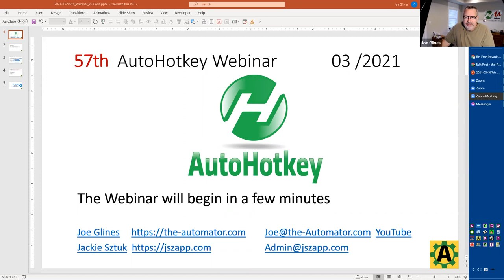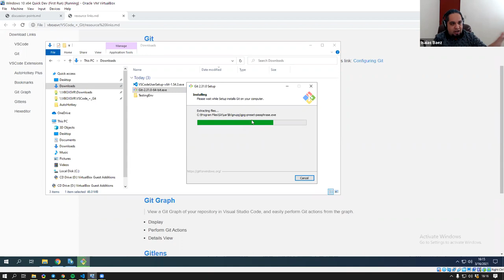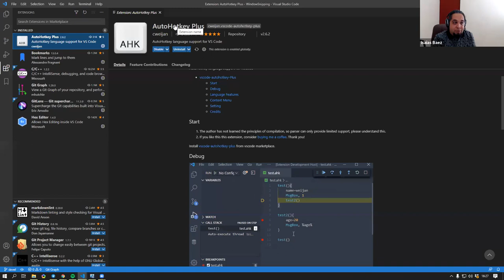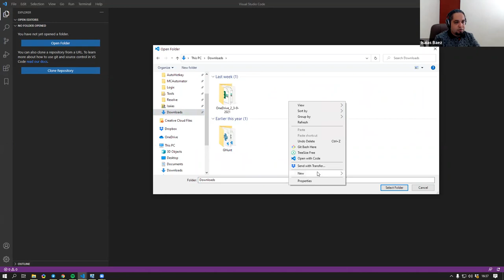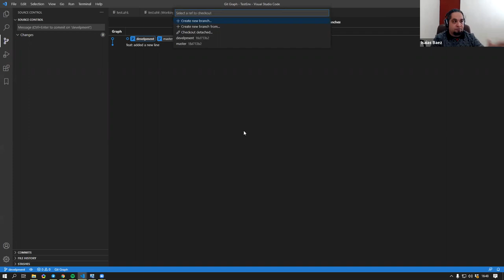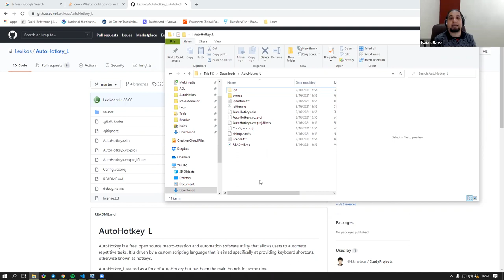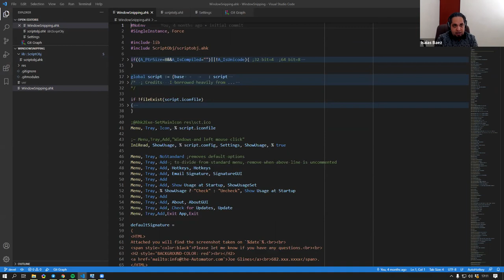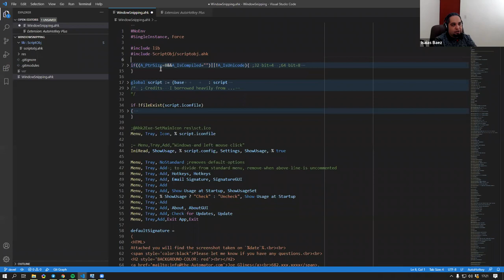AutoHotkey Webinar 03/2021 Hour1: VS Code for AutoHotkey, Debugging and GIT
In the first half of the AutoHotkey webinar Isaias Baez walks us through how to configure VS code, Debug with it, and use it's amazing functionality with GIT
TLDR: Set up Visual Studio Code and Git to debug, collaborate, and customize settings for efficient coding.

1. 00:00 🤖 Set up Visual Studio Code and Git, customize hotkeys, update email signature, and configure settings correctly when installing GitHub.
 1.1 We have 92 registrants for our 57th Auto Hockey Webinar and have set up a new subdomain for the Automators Podcast.
 1.2 Customize the hotkeys, update the email signature, and choose the attachment type with the new window snipping tool.
 1.3 Vs Code and Git are an amazing duo, and this webinar will provide a quick overview of installation and the resource links to download and install them.
 1.4 Set up Visual Studio Code as the default editor and leave the name of the main repository as "master" to use it with Git.
 1.5 Read and configure the settings correctly when installing GitHub to avoid potential issues when working with others.
 1.6 After installing GitHub, configure your name and email in VS Code to avoid complaints.

2. 12:06 🔎 Use the Outline feature in VS Code to quickly navigate code and view a high-level overview, with the ability to switch between alphabetical order, position, and category.

3. 25:38 🔎 Debugging with VS Code is made easier with the git graph and R hotkey+ extension, allowing you to go line by line and access/change variables.

4. 36:07 🔁 Git allows you to create different branches to test new code without breaking existing code, and you can merge them when you're happy with the changes.

5. 46:31 🔨 Push changes to an online repository with VSCode to collaborate with others and keep track of changes.
 5.1 Merge changes from a development branch to a master branch when the changes are tested and working.
 5.2 Working with an online repository allows developers to access code from other people.
 5.3 Create a new branch, make changes to a file, commit the changes, and save the file.
 5.4 Push changes to an online repository and the developer will decide whether to accept them or not.
 5.5 VSCode integrates explorer, terminal, git, and debugging tools into one place, allowing users to keep their changes and history even if the online repository is removed.
 5.6 VS Code has the right tools, output debug window, terminal, git integration, and windows explorer all in one place, allowing for collaboration with others by pushing changes to a centralized repository.

6. 57:30 💻 Right-clicking to open with code and git bash allows for easy access to git graph, and extensions can be used to help with indentation, coloring, and other tasks.
 6.1 Right-clicking to open with code and git bash saves time and allows for easy access to git graph.
 6.2 Lexicos and Hegel Fagle collaborated on a project, tested it, and merged their work into one branch.
 6.3 To access the changes made by the developers, you need to download the alpha version from autohotkey.com, which points to the development branch.
 6.4 You can have multiple windows open, but you need to open them in separate windows.
 6.5 Extensions can be used to help with indentation, coloring, and other tasks.
 6.6 You can configure each extension to use a specific executable, and create a launch.json file to ensure the correct script is run when the run button is pressed.

7. 01:08:10 💻 GitLens and AutoHotkey Plus extensions provide quick access to commit history and command completion, reducing documentation visits.
 7.1 Git Graph allows you to view commit history and compare changes in files before and after a commit.
 7.2 This tool is useful for quickly seeing changes and can be configured to show removed lines as strikethrough.
 7.3 GitLens adds extra controls to the Source Control panel in VS Code, such as commits, file history, stashes, line history, branches, and remotes.
 7.4 The inline view shows changes in one panel, with red lines indicating removed lines and green lines indicating added lines.
 7.5 The AutoHotkey Plus extension provides basic command completion when typing and pressing tab, but for more detailed information, you need to consult the documentation.
 7.6 Documentation visits have been reduced by half or more due to the ability to quickly view parameter order.

8. 01:16:05 📝 Append text to a file by giving the text first.
 8.1 To append to a file, the text should be given first followed by the file name.